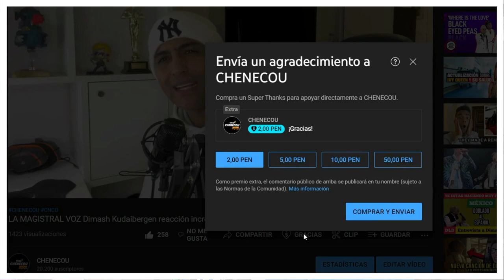REACCIÓN A Dimash Kudaibergen “SOS” Prague MI MADRE SE EMOCIONA AL ESCUCHARLO CANTAR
REACCIÓN A Dimash Kudaibergen “SOS” Prague ,MÍ MADRE SE EMOCIONA AL ESCUCHARLO
CANTAR
reacción